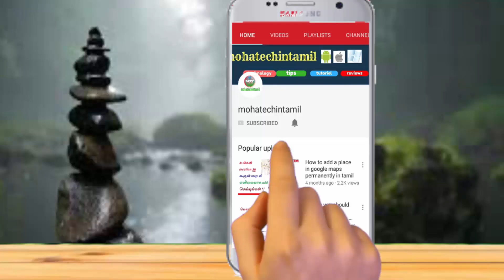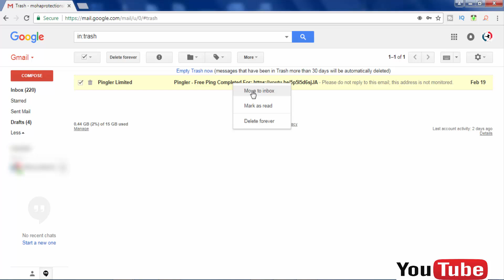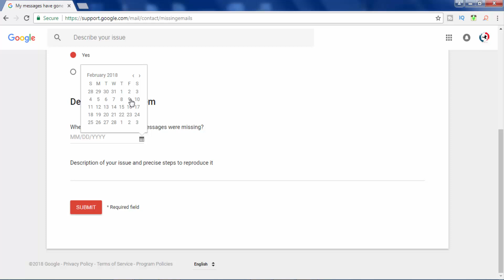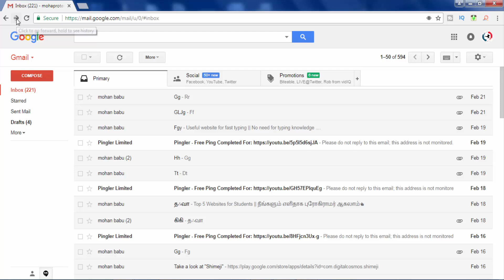How to Recover Permanent Deleted Emails || You Must know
I Gave you the link below the description so link via apply recovery information...